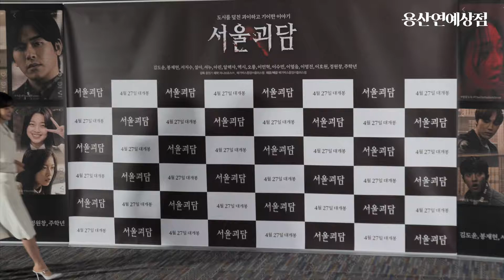‘친자매 같은 다정한 포즈’ 이수민-아린ㅣ영화 ‘서울괴담’ 기자간담회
배우 이수민과 오마이걸 아린(오른쪽)이 18일 오후 서울 강남구 코엑스에서 열린 '서울괴담' 언론시사회 무대 인사에 참석해 포즈를 취했다.